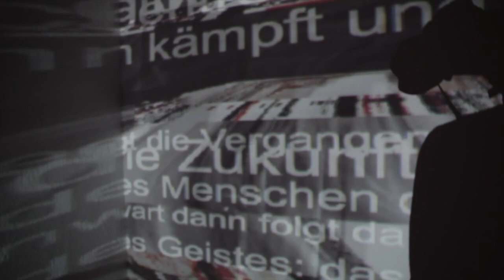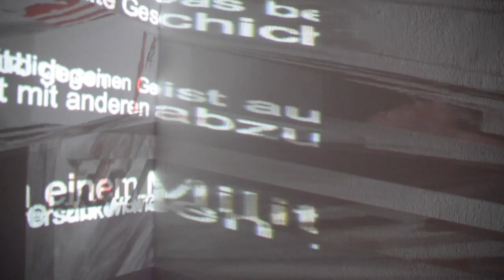Schierbaum / Lemke: Moment der Monaden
Sonja Schierbaum / Sascha Lemke:
Moment der Monaden. Interaktive Audio-/Videoinstallation
(Ausschnitte aus der Ausstellung im einstellungsraum 2017)